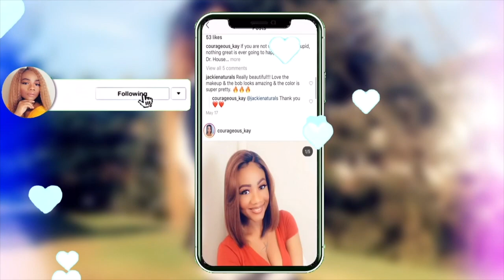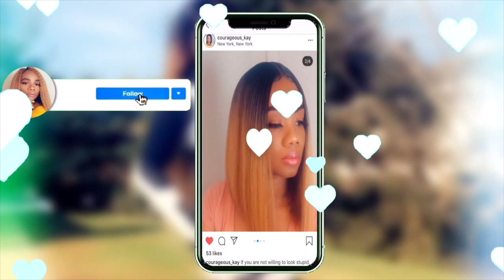The Best Glue-less V-Part Curly Human Hair Wig Ft. Unice Hair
Time: 1st-12nd NOV. Spend & Save Extra $9 OFF
Using my Special Code: UNICEOC05 & UNICEOC10 (full $49-$5,$99-$10)
Same hair in the video ➤
Hair info: V Part Kinky Curly Natural Color Wig 22 inches

Affordable Protective Styles
U-part Body Wave wig ➤
V-part Kinky Straight wig ➤

5*5 Melt New upgrade HD Lace closure Body Wave wig ➤
Silky Straight hair 13*4 Lace Frontal Wig ➤
Beautiful Reddish-brown color Body Wave Lace Frontal wig ➤

Highlighter Palette~~~
Gorgeous Me Eye Shadow Tray~~~
Alicrown Lashes~~
BS_Mall Makeup brush Set~~~
5 Set Beauty Blender~~~

Spray Bottle~~~